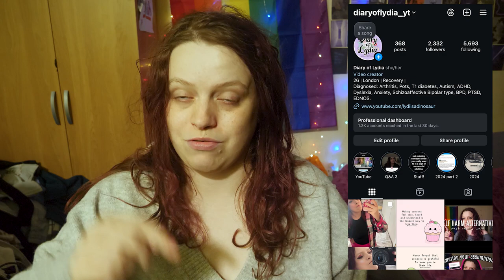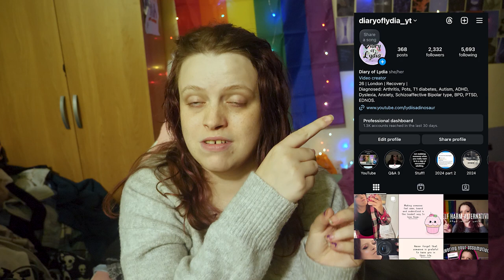Am I Becoming A Police Officer?